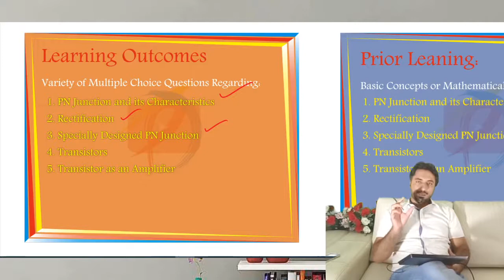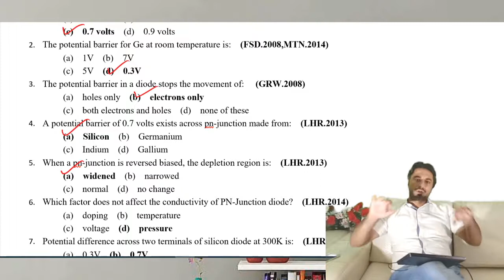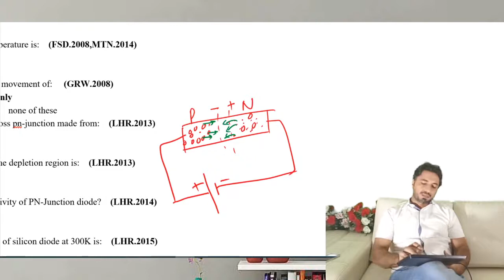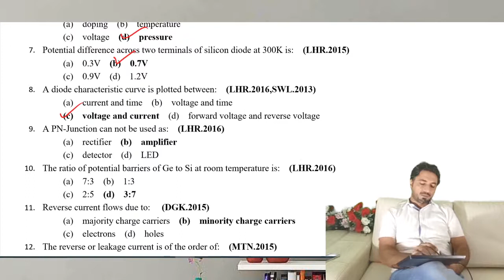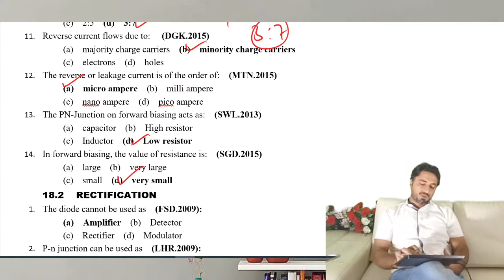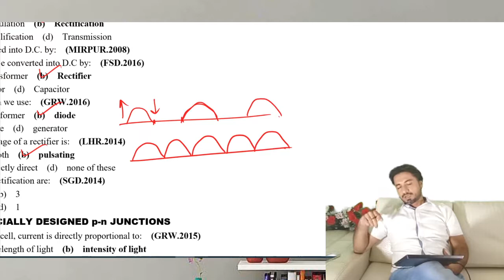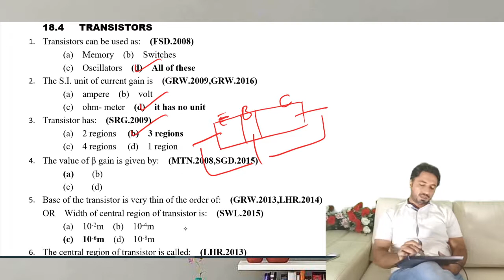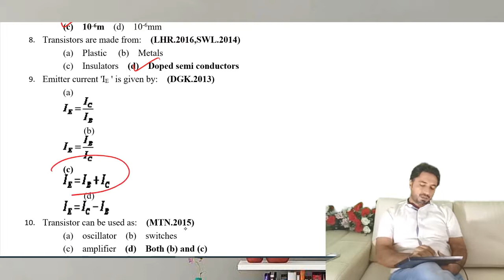Electronics MCQs Portion 1/2 / F.Sc. II / MDCAT / PPSC Lecturership / Chapter 18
In this video I have discussed different MCQs portion 1/2 of chapter 18. It may help MDCAT and PPSC Lecturership exams.